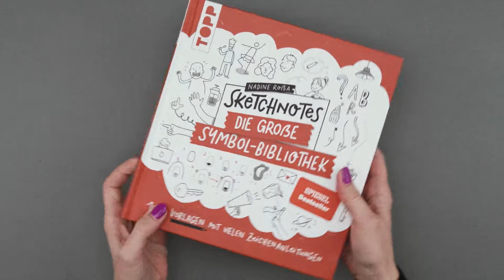Sketchnotes. Die Grosse Symbol - Bibliothek - Nadine Rossa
Co jest w środku?
Seria filmów, prezentujących zawartość książek związanych z myśleniem wizualnym.